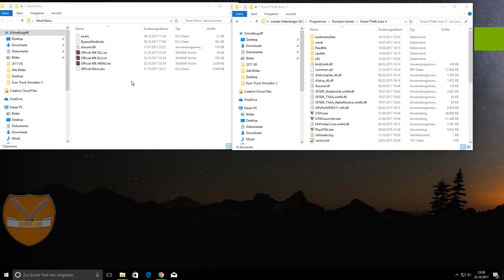[GTA 5 Online PC] 🔥1.41 Mod Menu🔥 |💰 Money Hack +40000$💰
Öffnen

✖ Open and controll the menu
✖ Use Num * To Open
✖ Use the Numpad to use (MAKE SURE NUMPAD IS ON)